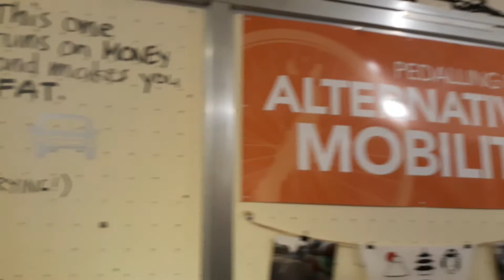Snippet of a tour at the Museum of Bicycling, Cebu